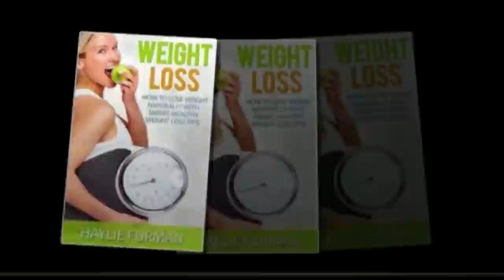HINDU SE BANA MUSLIM YEH NAWJAWAAN | SUNIYE ISKI BAATEIN | 7H TV NEWS